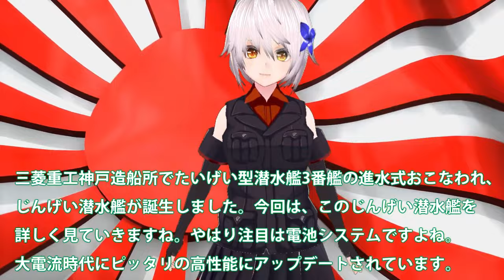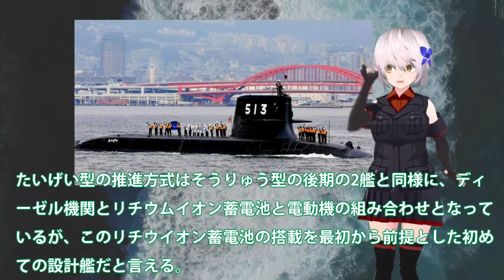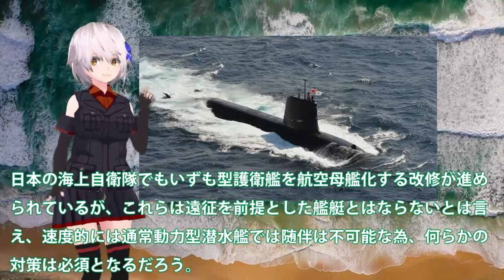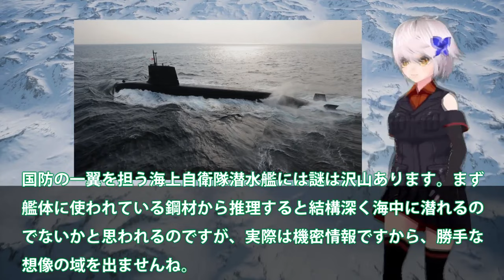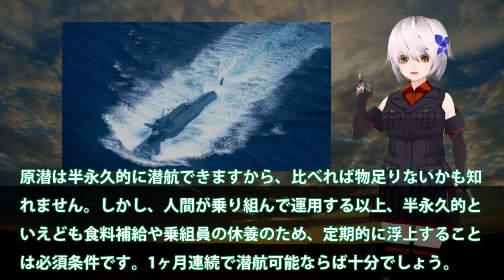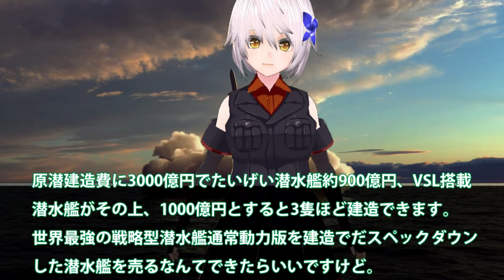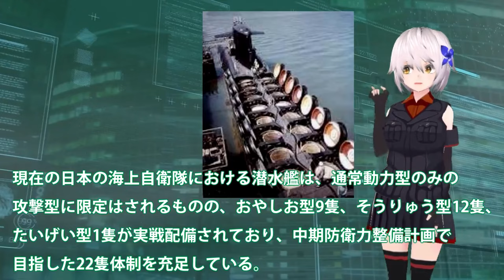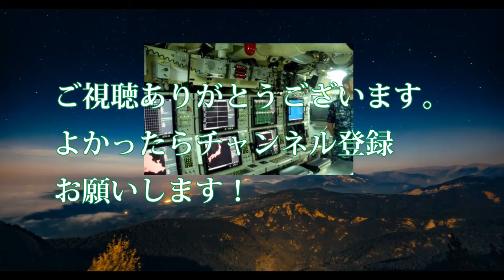陸海空自最強 海自じんげい潜水艦進水で原潜超えか！大電流継続供給急速充電夢【軍事スペシャル・特集】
1海自じんげい潜水艦進水で原潜超えか！大電流継続供給急速充電夢の電池システム？ディーゼルエンジンの今後は・・・

2海自潜水艦ついに原潜超えた！潜航深度1000mに三菱・川崎本気で建造？もはや静粛性ではトップへ・・・

3海自原潜建造計画白紙撤回か！たいげい型900億円で原潜建造3000億円？世界が恐れた海自潜水艦おやしお型は・・・